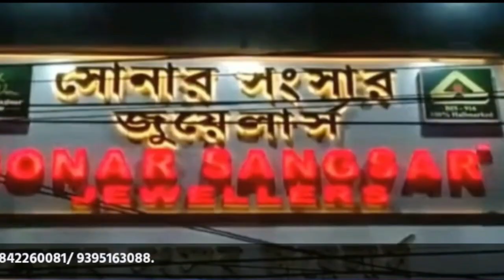দুধপুরে নাগরিক সভায় এক পাটোয়ারির বিরুদ্ধে উৎকোচ আদায় করার অভিযোগ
leanings.